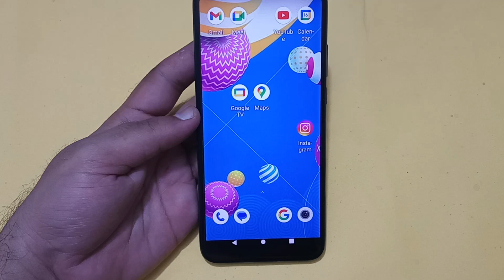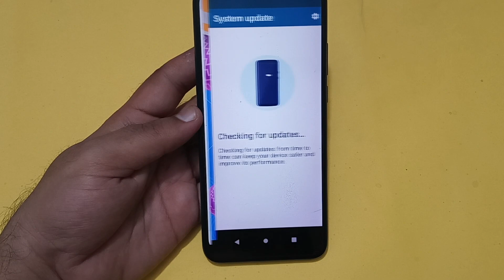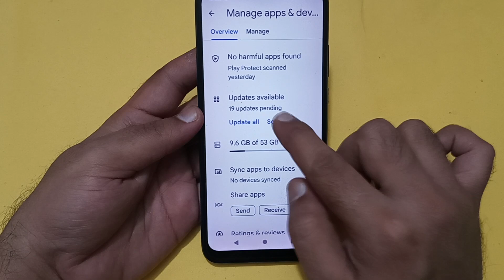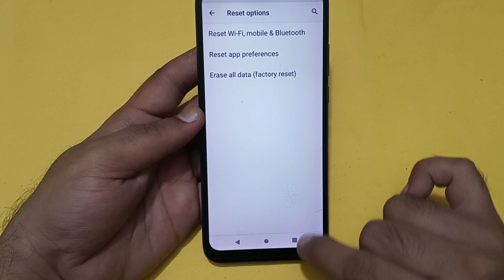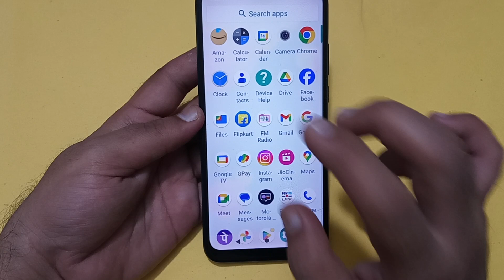Moto g84 speaker not working, how to fix speaker sound problem in Moto g84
Best powerful CPU under 10k

60-Inch Tripod with Bag

7 Socket 6A Extension Board

multiplug Extension